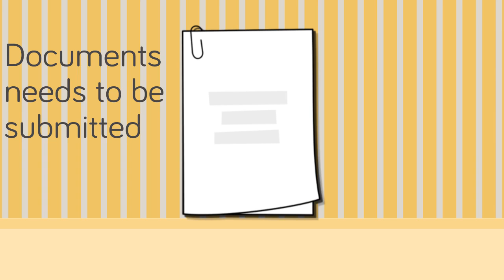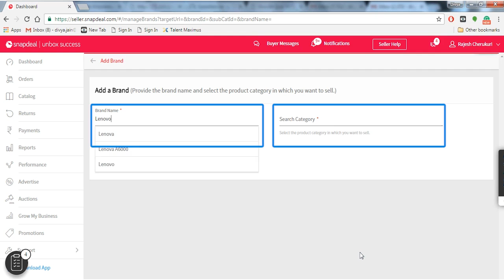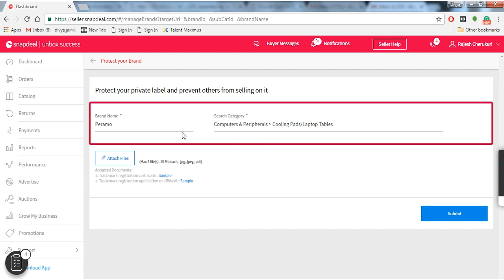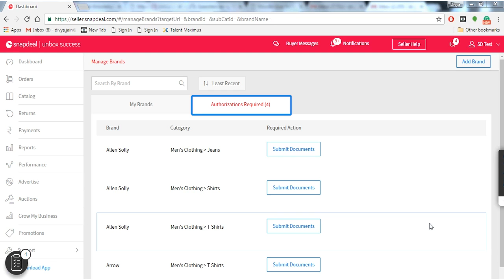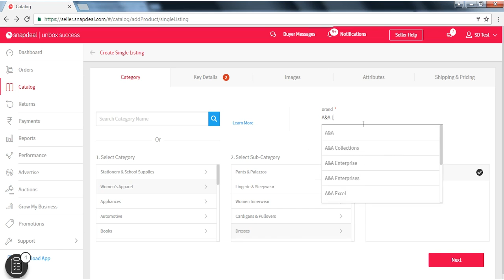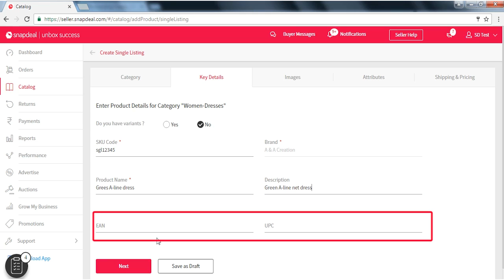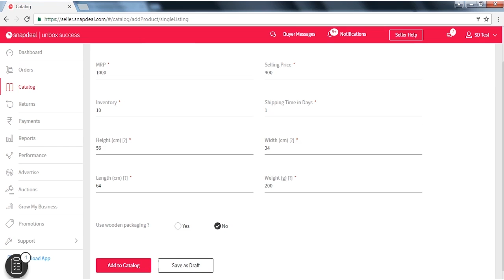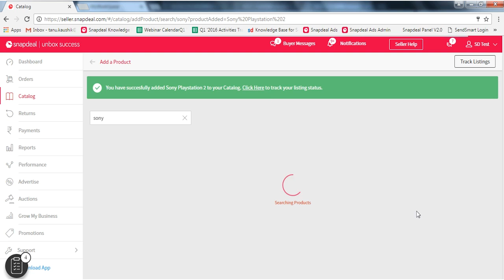How to Manage Brands and List Your Products Hindi